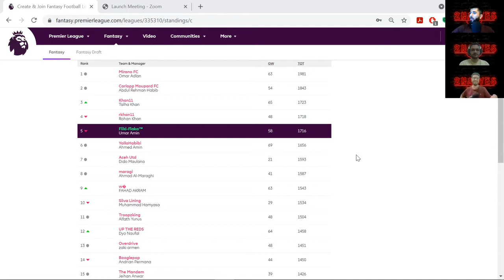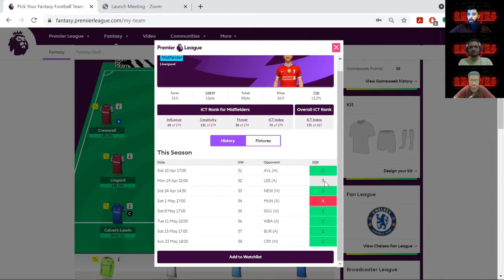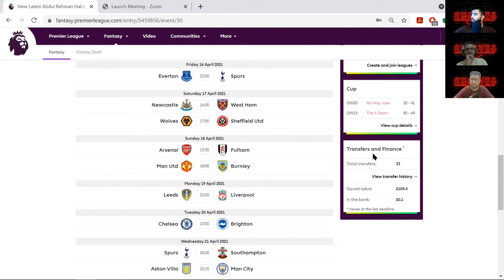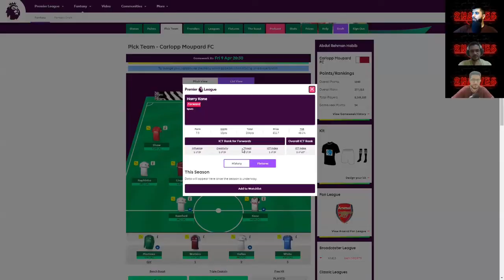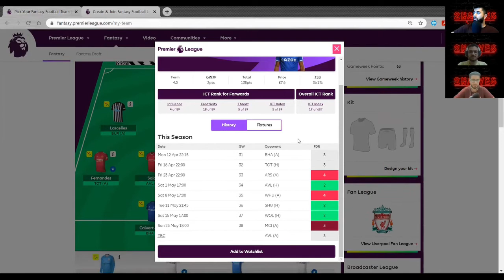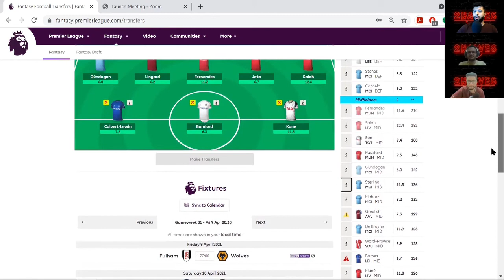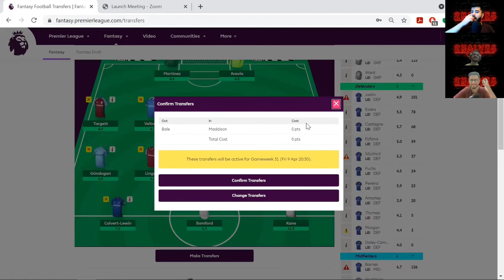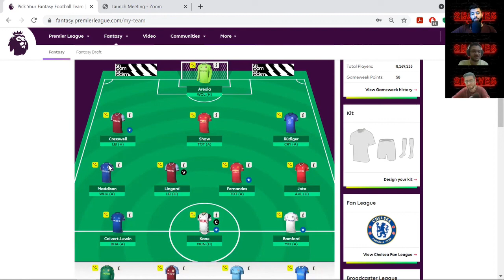Fantasy Premier League 2020/21 | Game week 31 | RUDIGER TRIPLE CAPTAIN???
After an average, nay boring game week the boys are back! Tough fixtures but tougher men! Lets see who perseveres with their interesting captain choices!

Speakers
Abdul Rehman